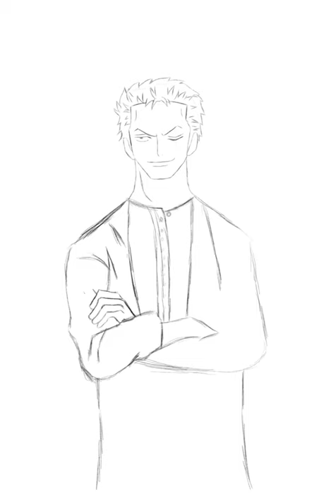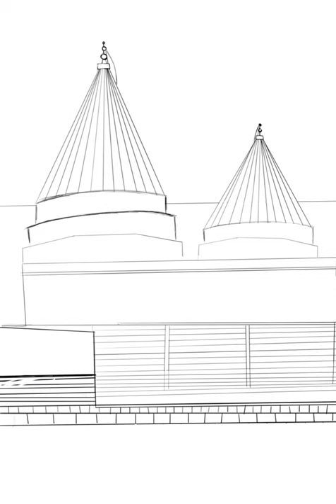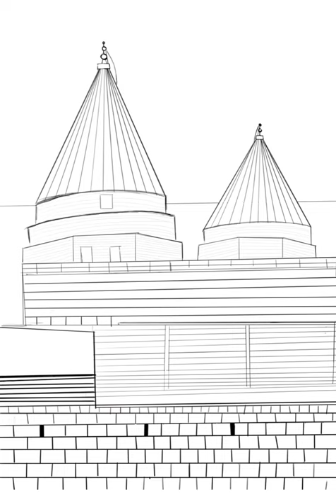Zoro lost in Ezîdxan speedpainting video by Sina - Ez Dil Ketim Wan Çava (Adem Tepe)